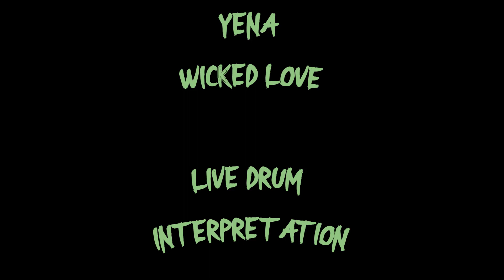Yena Wicked Love - Live Drum Interpretation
A drum cover / Live interpretation of Wicked Love. The interpretation is made for educational use to show how music which is not played on an acoustic drum kit can be translated to it.